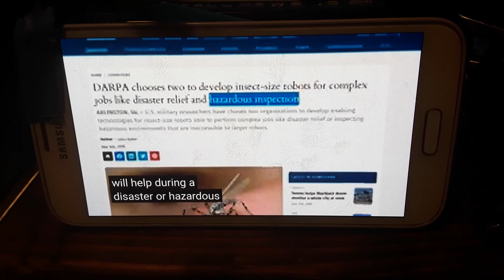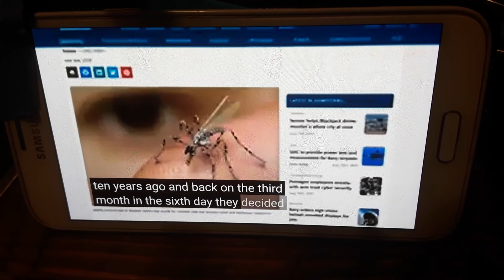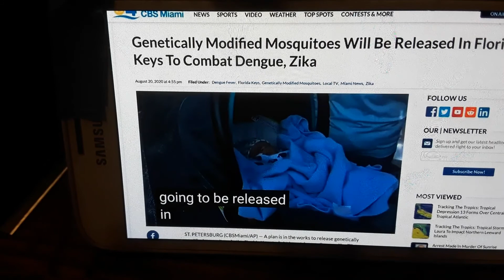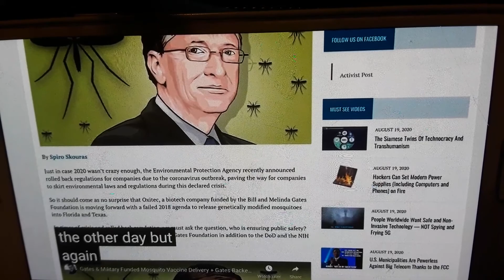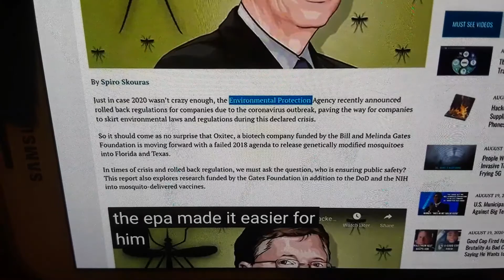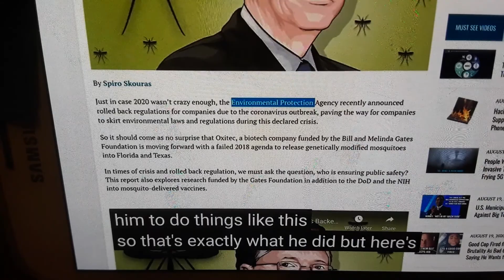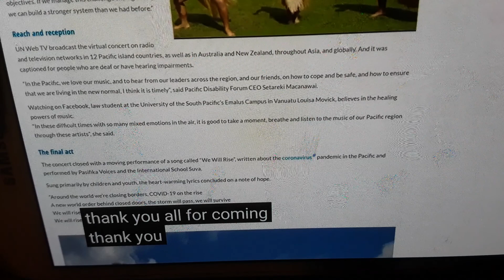Skeeters "R" USA! Thank you Billy Bates!